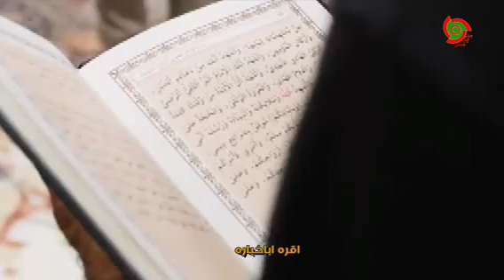اقوى لطميه اهوازيه رائعة 2019 (الله عبداً لهو سواني) وحسيناً املي - الرادود مهدي العيداني (حصريا)